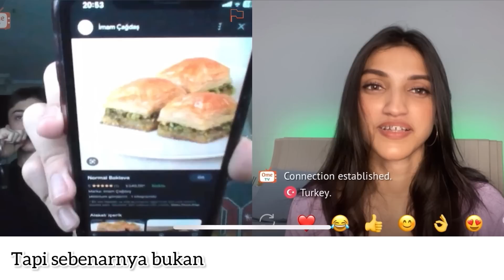MAIN KE SERVER TURKEY 🇹🇷 - Karishma Lita